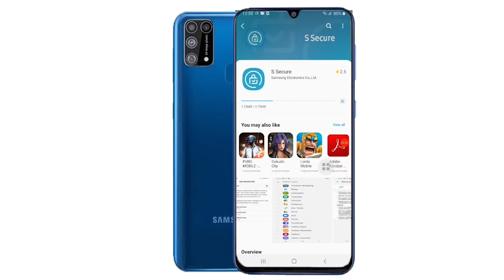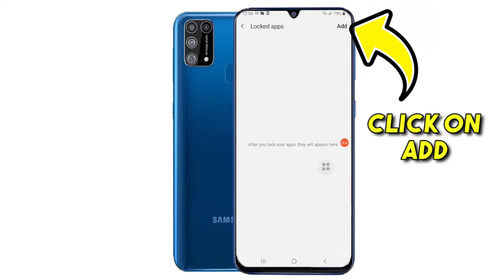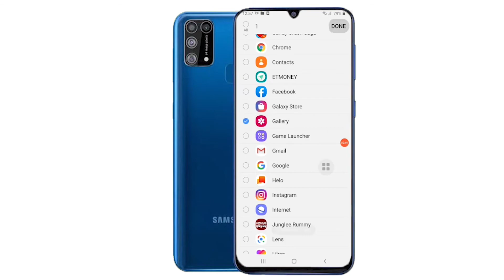How to Lock Apps in Samsung Galaxy F41 l Set App Lock in Samsung Galaxy F41